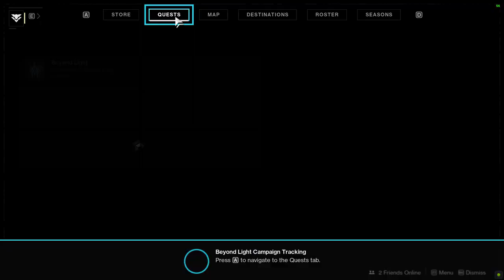Complete the New Kell mission Destiny 2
Complete "the New Kell" mission Destiny 2 video. This video shows how to complete Complete "the New Kell" mission quest in Destiny 2 game. Here you can see Complete "the New Kell" mission mission walkthrough gameplay of Destiny 2 and all the related locations. Destiny 2 Beyond Light is a mmorpg virtual online game created by Bungie available on PC, Xbox and PlayStation.